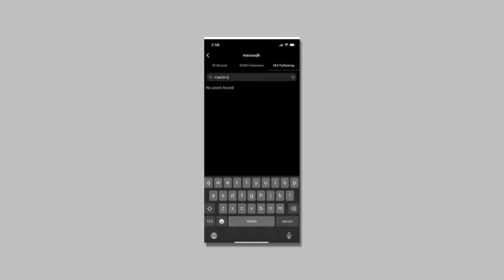‘Kriset’ marrëdhënia mes Luiz Ejllit dhe Armaldo Kllogjerit, Ja çfarë ndodhi mes tyre ...